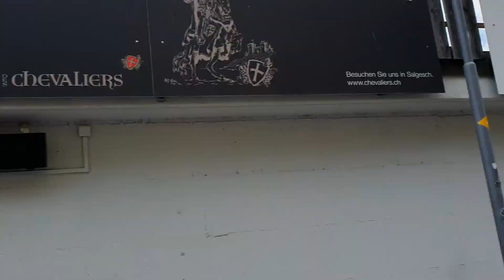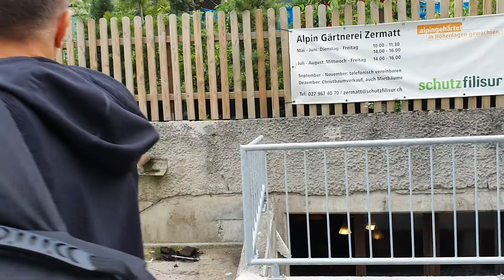Zermatt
Jak to ogarnąć